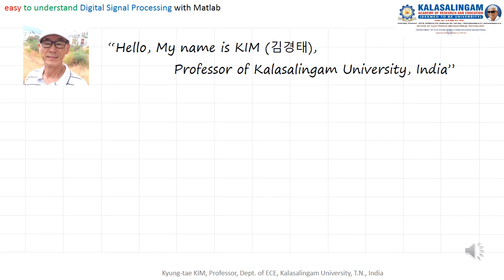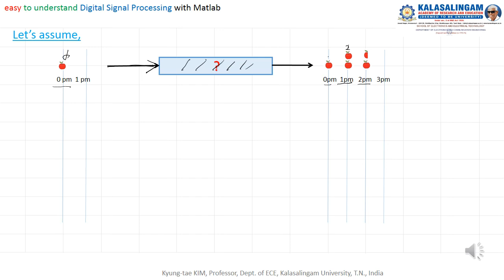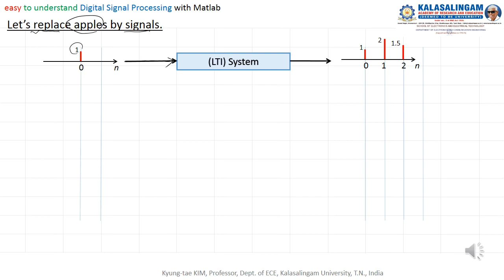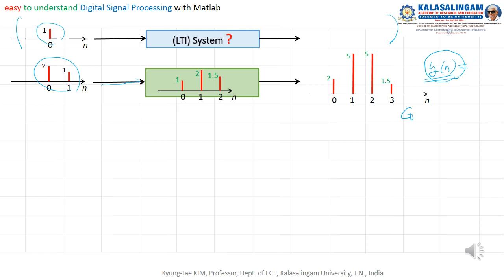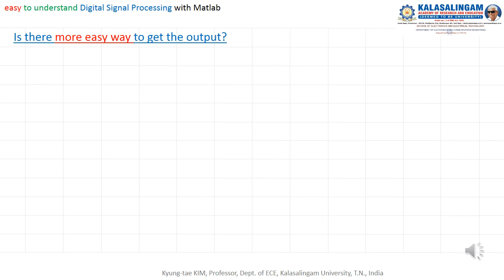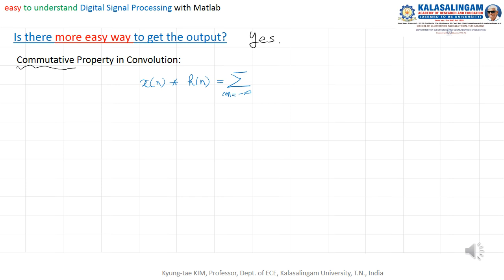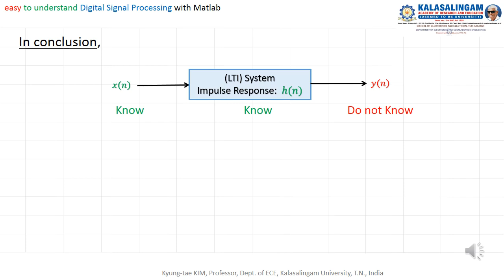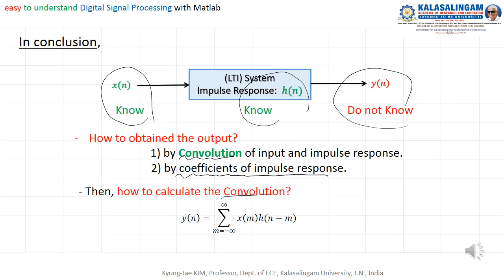6 easy to understand DSP with Matlab How to know output Convolution